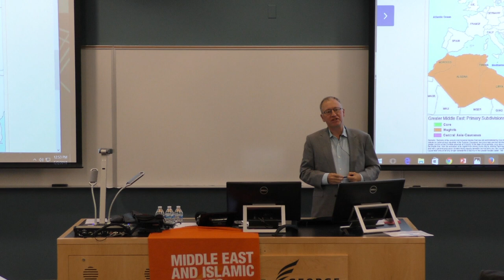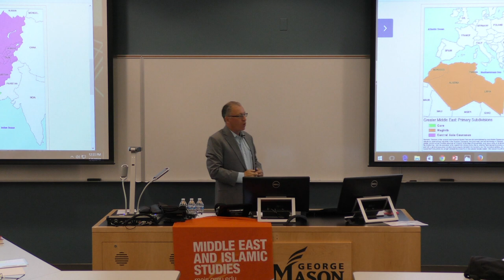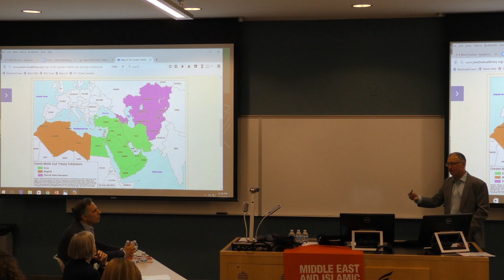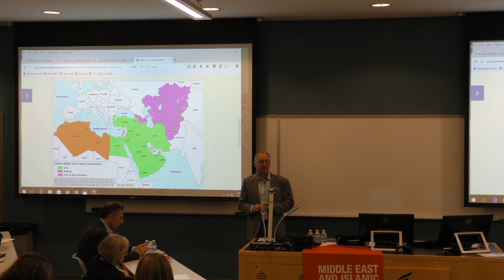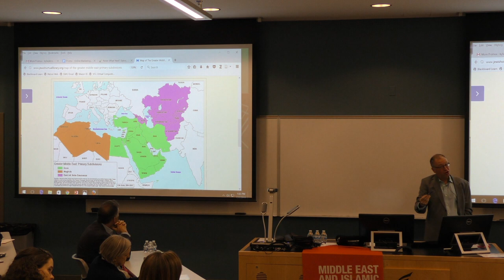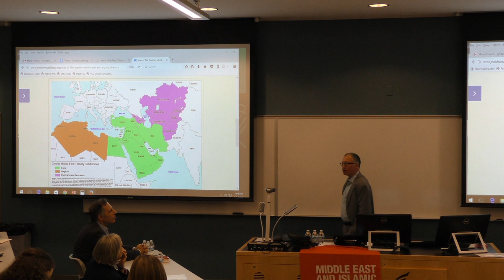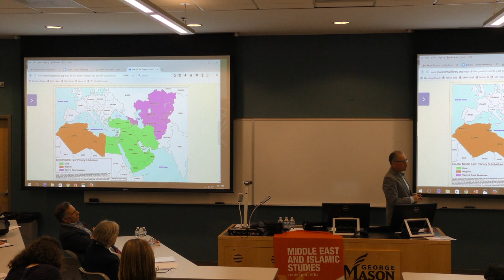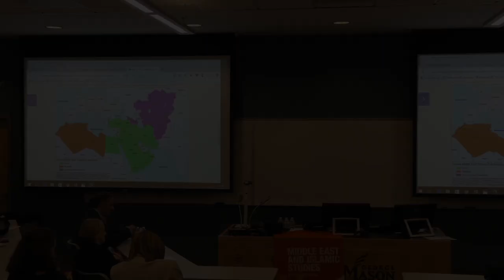Proxy War and the Structure of Regional Politics- Marc Lynch [ENG]